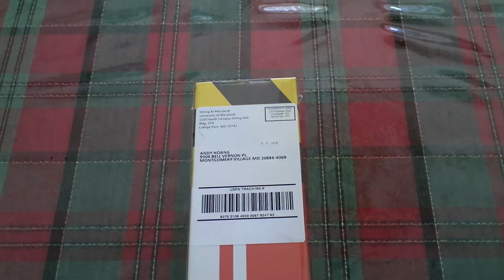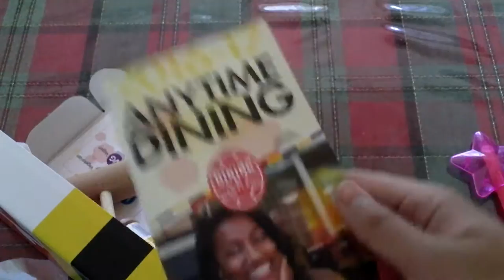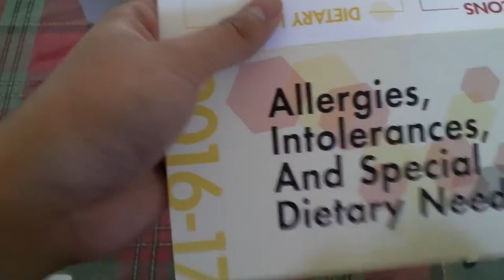(official) umd south campus diner cult induction unboxing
100% real folks the very first unboxing video from ya boi himself